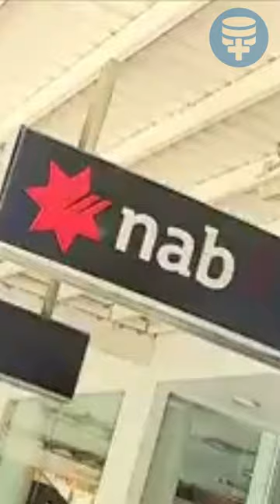man discovered way to earn infinite money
man who discovered infinite money bug

This bartender discovered an ATM glitch and got infinite cash for 5 months.
Dan Sanders, a former bartender lived a life of ostentation, exclusive restaurants and expensive trips.
He stole and spent almost $2 million by finding a "loophole" in his bank's ATM system.
The bartender discovered he could withdraw and transfer money into his account while the bank's ATM system was "offline". The machine would not register the transactions between 1 and 3 AM, but would still provide cash, even though it displayed the "transaction cancelled" information on the screen.
Saunders says that he "never felt more alive than during this period. I felt like a king or a rock star.
if it were you, what would you do?